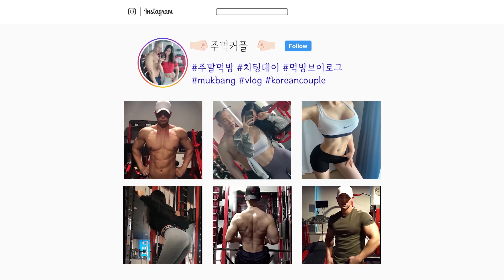[먹방브이로그]그날의 먹부림 식욕 폭발🍰(치즈쪽갈비&참치주먹밥, 딸기뿜뿜케이크, 통치즈돈까스도시락, 스팸김치볶음밥)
안녕하세요 운동하는 커플의 치팅데이👊🏻
주말 먹방 vlog 주먹커플입니다🥰

🕕TIMELINE
00:21 머시기쪽갈비(치즈쪽갈비&참치주먹밥&묵은지)
05:52 광주 place63 (딸기뿜뿜케이크)
12:02 한솥도시락 (스팸김치볶음밥&통치즈돈까스도시락&닭강정)